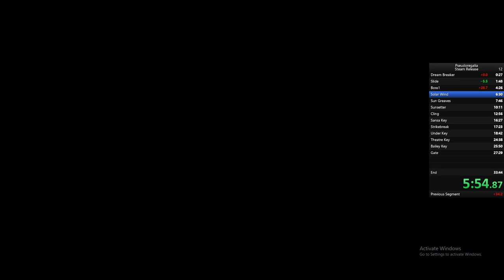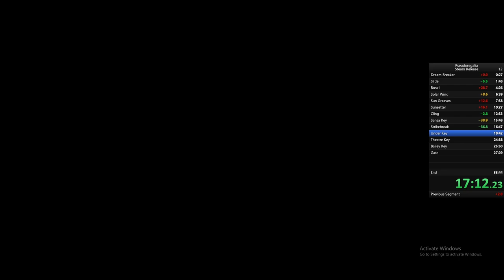Pseudoregalia Any% 31:41